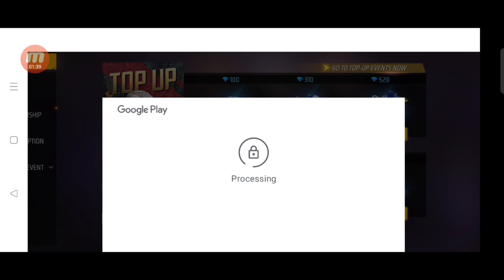Cobalt Athlete bundle dress combination || free fire new top-up event // dress combination free fire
TITLE-Cobalt Athlete bundle dress combination || free fire new top-up event // dress combination free fire

Top Up For Free Bundle | Free Fire New Topup Event Today | FF New Topup Event Full Review

free fire new top up event kya hai

free fire new top up event kya aane wala hai

free fire new top up event details

free fire new topup event today

free fire new top up event complete

free fire new topup event full details

free fire new topup event complete

new topup event ff

new topup event in free fire today

new topup event today

new topup event complete

new topup event character ability

GUILD- SUPERNOVA

DEVICE- REALME

                  *Keep supporting*